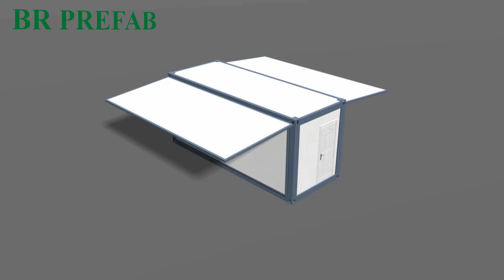Expandable Container House Installation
SPECIFICATION：5800×700×2500mm or 5800×2200×2500mm (Transportation Dimension)
TYPE：Folding extended container
MATERIAL：Steel frame + Insulation sandwich panel
The operation is simple and fast. Product performance is reliable and durable easy to maintain. Easy to move and transport. The bottom plate is made of channel steel structure frame bamboo rubber board is laid and PVC floor leather is laid. The wall panel is made of 50mm EPS color steel sandwich panel and the top panel is made of FRP sandwich panel. Install 2 sets of external opening doors install 4 sets of lighting windows and install 2 sets of sunroof at the top. The joint of the box is made of stainless steel hinge and the upper flap is supported by gas spring. The cabinet is mounted to lift and move the wheel arms for easy movement and positioning. Normal circuit standards (lights switches. sockets exhaust fans).

Name: Gary Zeng
Factory: Foshan Golden Belt and Road Building Materials Co.,Ltd